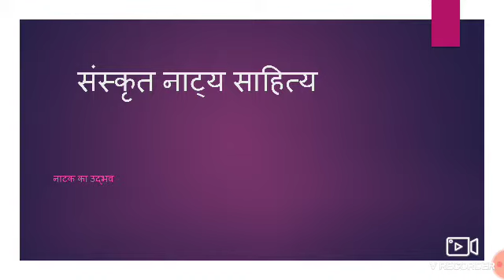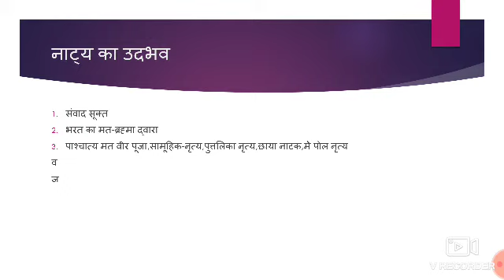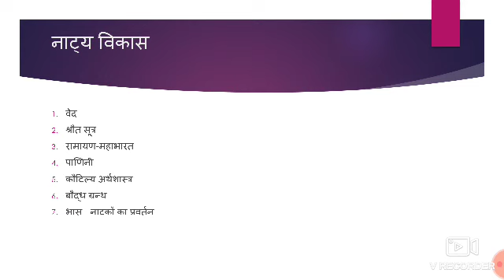NATYA SAHITYA KA UDBHAV AVAM VIKAS BY DR.ASHOK KANWAR SHEKHAWAT